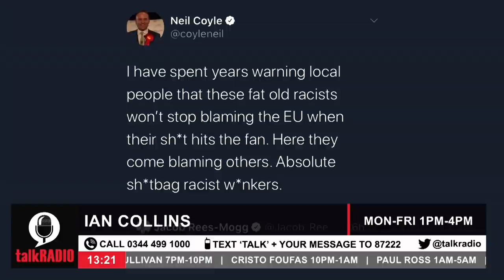Femi Oluwole and Esther Krakue clash after Labour MP calls Brexiteers 'sh*tbag racist w***ers'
Femi Oluwole and Esther Krakue have clashed over Brexit after Labour MP Neil Coyle tweeted that Brexiteers are ‘sh*tbag racist w***ers’.

Femi says he has spent the last two years going around the country "speaking to Brexit voters specifically and they are not all racists" but added he thought it was legitimate to call out the leaders of the leave campaign for racism.

Esther says there is "a sect of people that can't accept that Brexit happened for reasons other than the fact that they believe that people that voted for Brexit are racist."